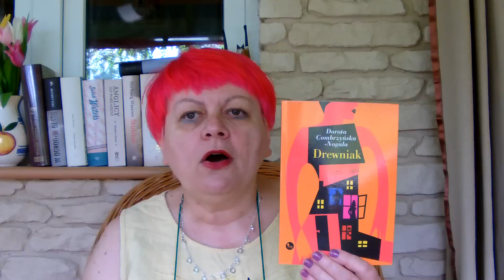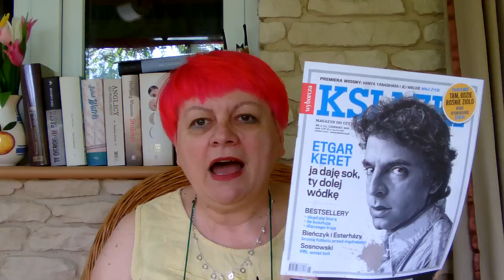Zdobycze czytelnicze:znów tani Matras.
Prezentuję książki kupione tanio w Matrasie.